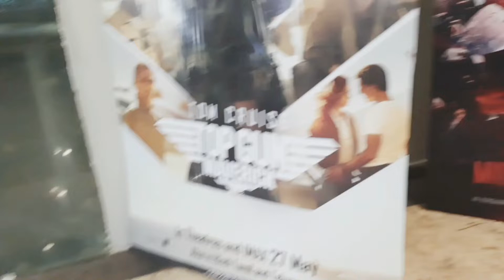Golgappe dekh muh me paani aa gaya😋